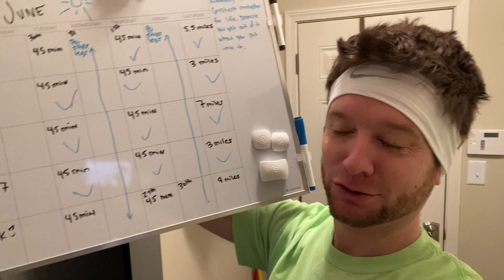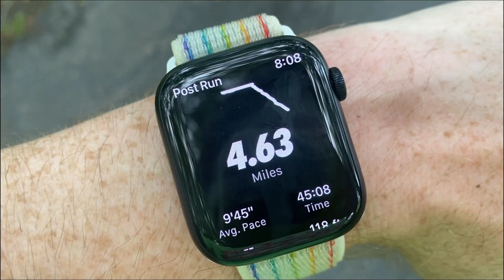runDisney Dopey Challenge Training Week 8 Update